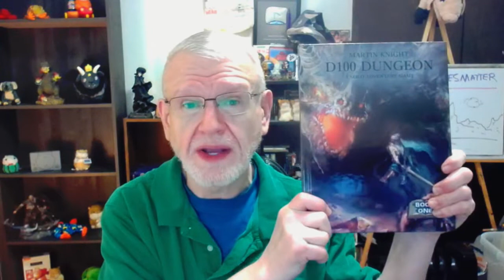There IS Always Hope, No Fear, PLUS Life Ramblings :) - Bom Dia, Buenos Días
Hokey smokes, I have a lot I need to try and get done today... AND I hope you can get done the things you need to do as well!

NearlySeniorCitizen
Shelton, WA
98584